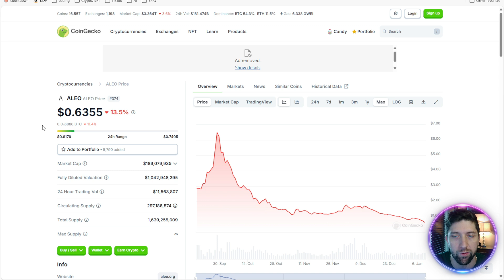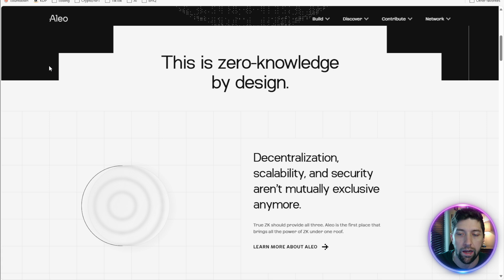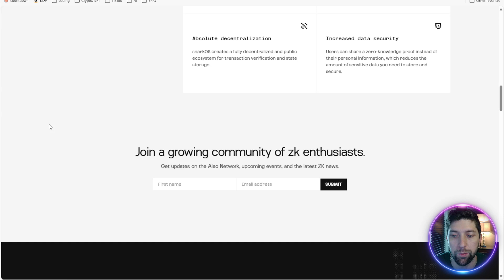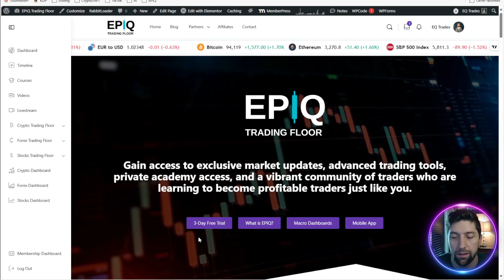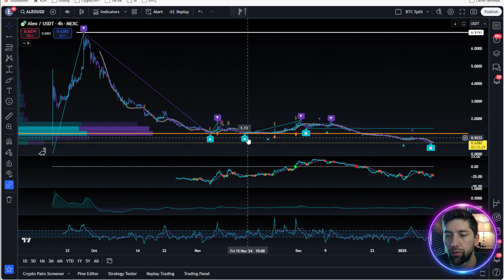Exploring Aleo: The Future of Zero-Knowledge Privacy Blockchain & 2025 Predictions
Aleo is revolutionizing blockchain technology with its zero-knowledge privacy capabilities, enabling private, scalable, and decentralized applications. In this video, we dive deep into:

- What is Aleo?: Learn how Aleo uses zero-knowledge proofs to bring unparalleled privacy to blockchain.
- The Technology: Explore Aleo's innovative approach to scaling and security.
- 2025 Predictions: Insights into Aleo's potential growth and market impact.

🚀 Take Your Trading to the Next Level: Join the EPIQ Trading Floor for real-time signals, expert tools, and a thriving community.